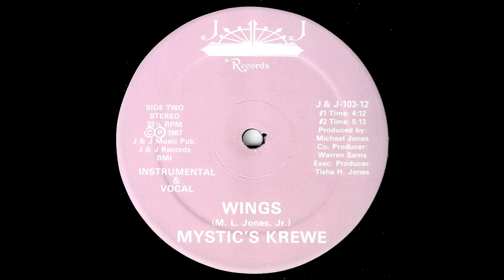Mystic's Krewe - Wings (Instrumental)